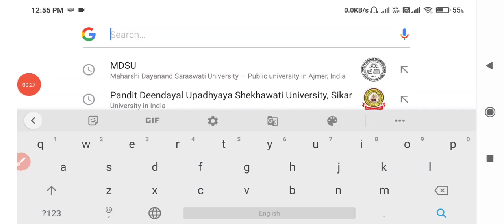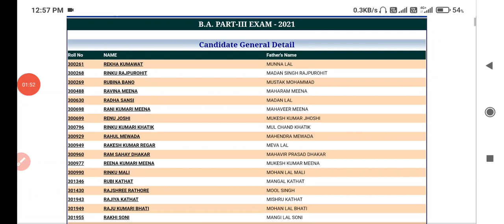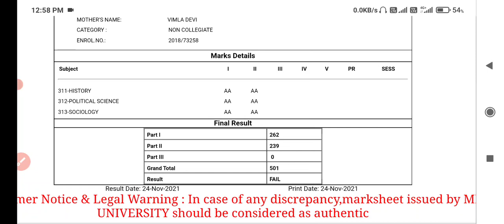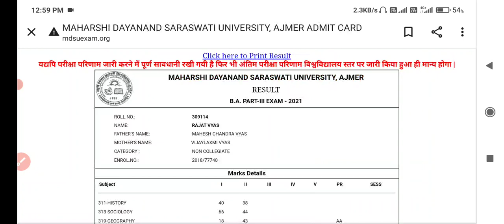Mdsu B.A Final Year Result जारी हुआ । Mdsu B.A Final Year Result कैसे देखें 2021/Mdsu UG 2nd PG 1st